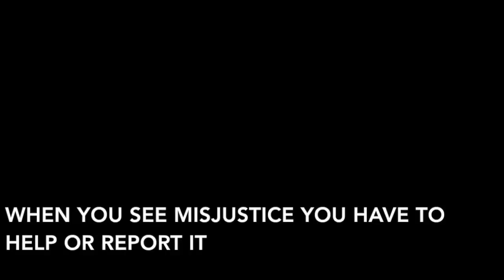Garser Dismuke: ChicagoStandUp to Bullying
Garser Dismuke -- a student in Metropolitan's Community Schools program at Harlan Community Academy in Roseland -- responds to Joakim Noah's ChicagoStandUp challenge with his own anti-bullying video.

Director and Writer: @GarsertheClown, Blerdsonline.com
Main Actor: Abdullah Cartman
Actors: Jahlil Mullins, Daisy Redmond, Osaye Maynie, Ephraim Mayo, Anthony Hayes, Kayle Peters, Demitrius Miller, CJ Cooper, Daniel White, Shadelle Boddy